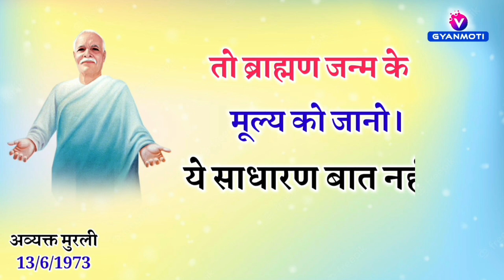27 फ़रवरी/ Aaj Ka GyanMoti/ ब्राह्मण जीवन को निभा रहें है कैसे पता चलेगा?/ Avyakt Murli/ Bk Vijay